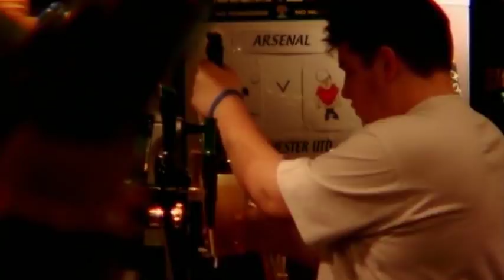Build A New Life In The Country: Old Church | History Documentary | Reel Truth History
George Clarke supervises Martin and Rebecca as they attempt to turn a dilapidated old church in Ollerton, Nottinghamshire, into their dream home. The inexperienced couple employ friends to help keep the project on a tight budget and, after a shaky start, everything goes ahead on time.

Presented by architectural designer Charlie Luxton, Build A New Life follows people leaving the rat-race of the city in pursuit of new lifestyles and new homes in the countryside. The dream houses they are creating are inspiring, architecturally challenging and are all undertaken with a modest budget.